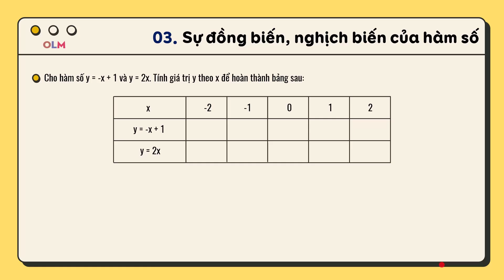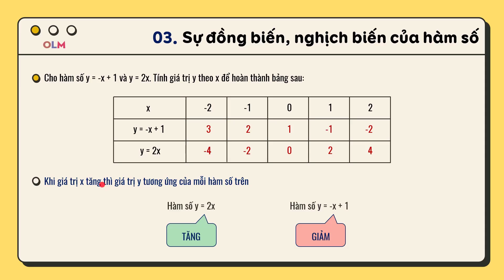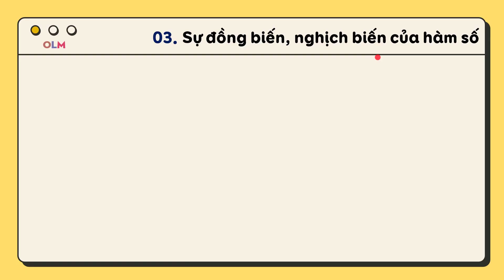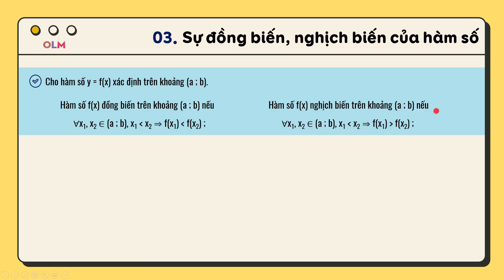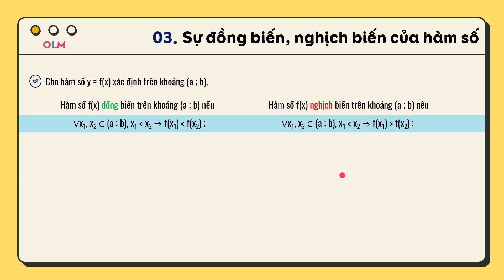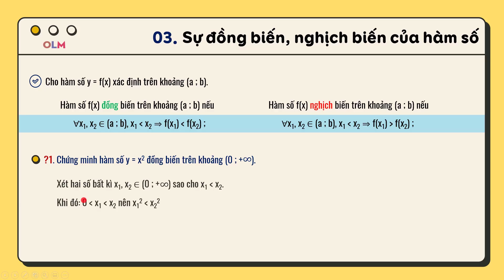Hàm số đồng biến, hàm số nghịch biến | Toán lớp 10 mới | OLM.VN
🟢 Nội dung chính của bài học:
- Cách xét tính đồng biến, nghịch biến của hàm số trên khoảng xác định;
- Mô tả sự biến thiên của hàm số thông qua bảng biến thiên và đồ thị hàm số.